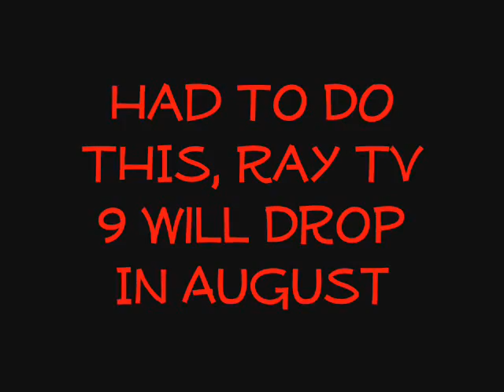RAYTV: PT 8.999 ( Breaking NIght/ Toilet Water? )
Breaking Night With My Cuz Is Too Funny Man, Toilet Water